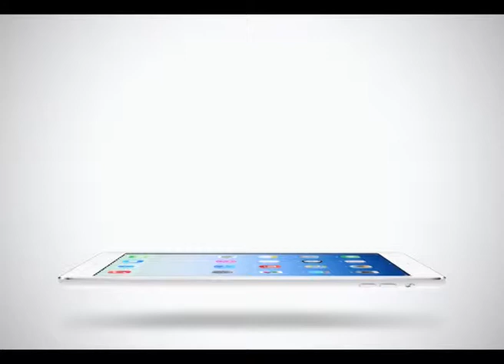Sport Today | 29-01-2015 (3/4)